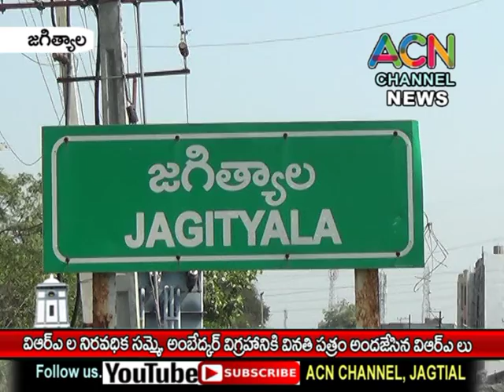జగిత్యాలలో VRA ల నిరవధిక సమ్మె, అంబేడ్కర్ విగ్రహానికి వినతి పత్రం అందజేసిన VRA లు